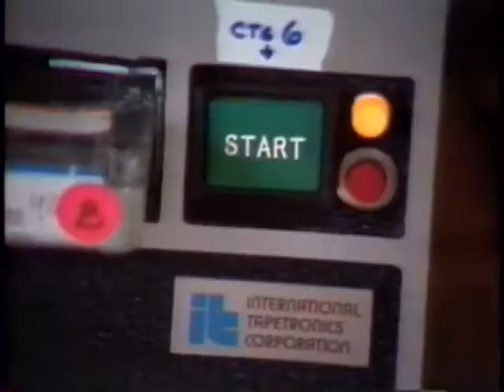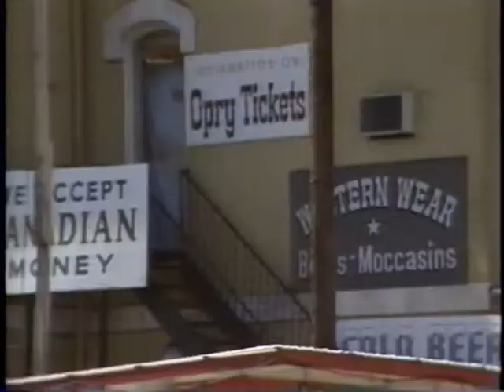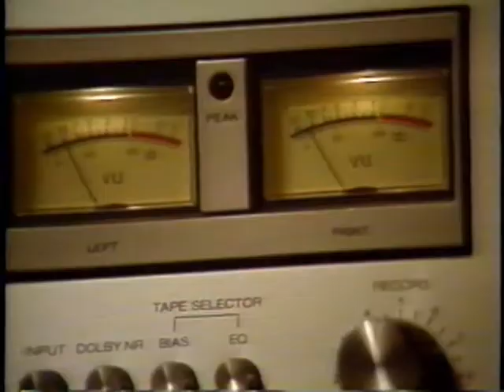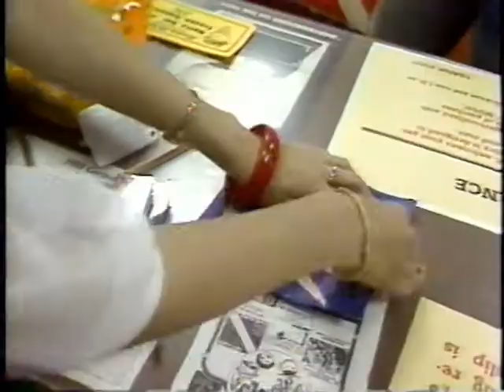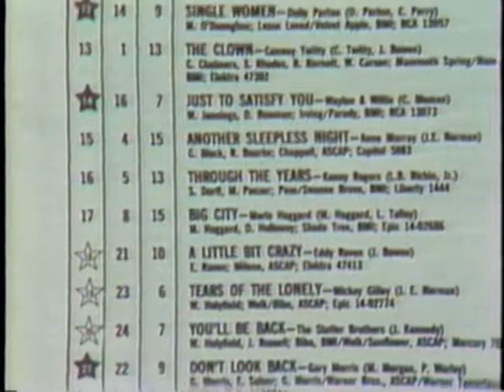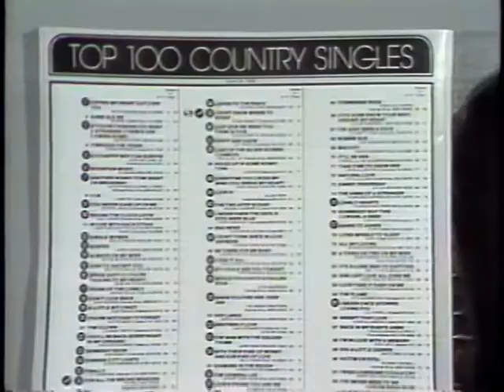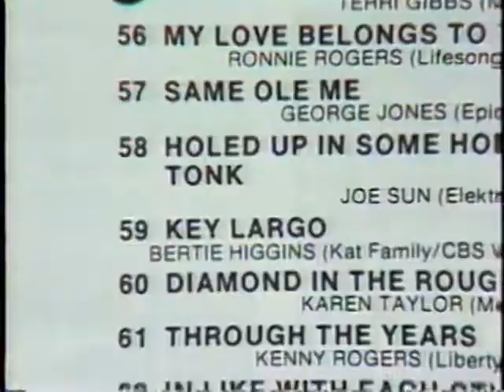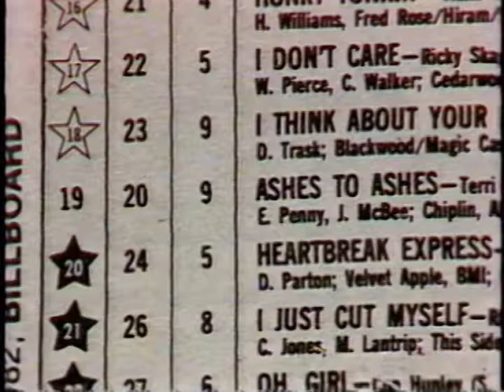Enterprise -- Selling of Terri Gibbs -- 1983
You see a singer Terri Gibbs and how her manager and the record company MCA, is trying to promote her new song. You see the process from the editors from the music industry to calling radio stations in hopes of playing her new song. Song that is promoting is "Ashes to Ashes" which went up so far, then suddenly drop off the charts.